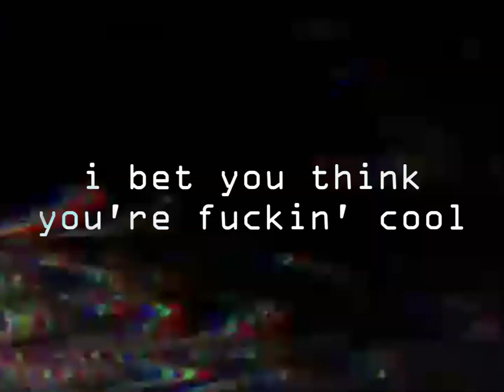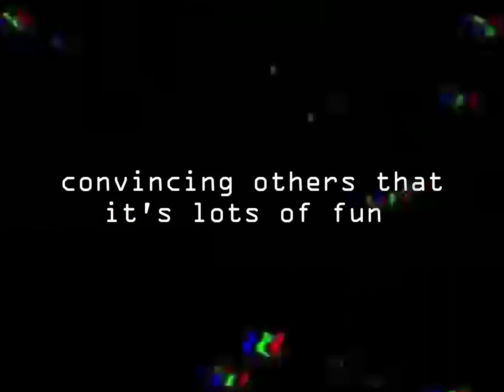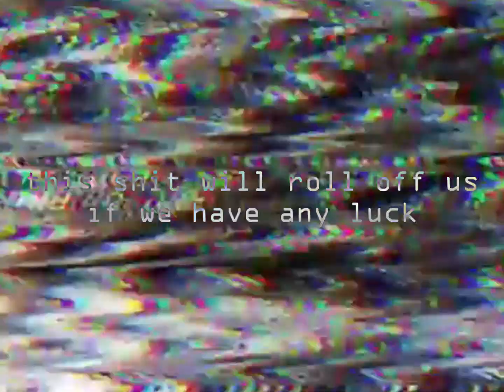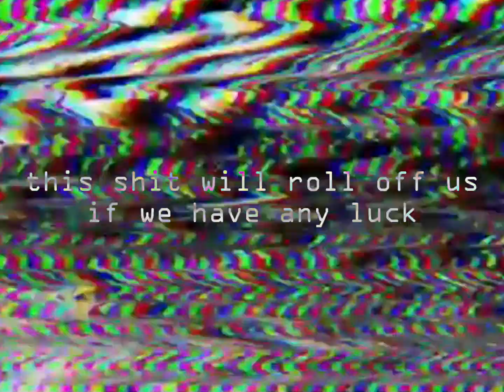《Peiton ★ Good Vibes》Hot One《Cover》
Hi I love this song to death and have wanted to cover it for so long. This is the first time I've actually messed with a vocoder, but it was so fun!

✱ Original ✦ "Hot One" by The Queenstons
✱ Mixing, Project File, Tuning, Video ✦ @NebulaMeadow